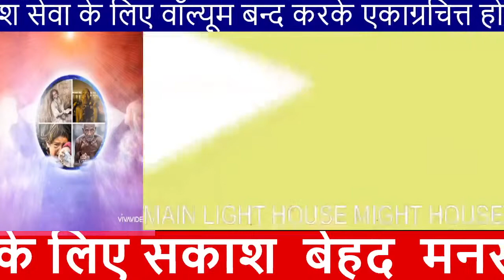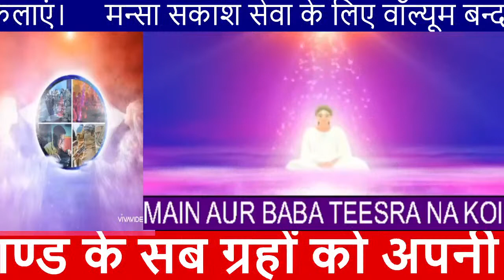Ek baap ki yaad se hi pawaan banege